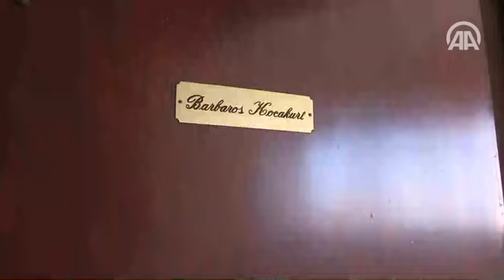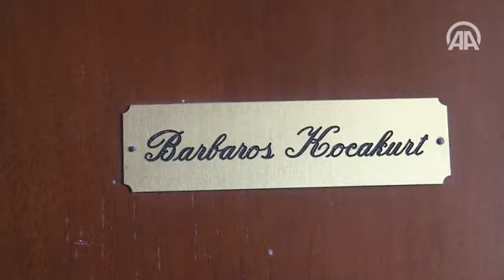Fetullah Gülen'in ''mahrem'' odasına girildi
Fetullah Gülen'in yurt dışına kaçmadan önceki ''mahrem'' görüşmelerini yaptığı oda görüntülendi.